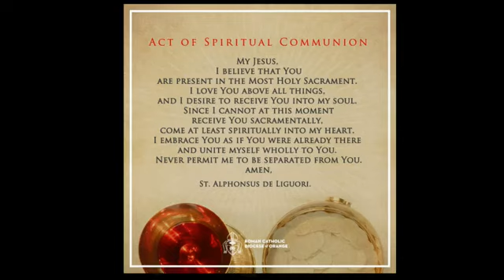Wednesday of the Second Week of Easter-4/14/2021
Wednesday of the Second Week of Easter-April 14, 2021 with Fr. Joseph Kennedy Savariyar and Deacon Michael Mendiola

Permission to podcast / stream the music in this service obtained from ONE LICENSE with license #400177-P.